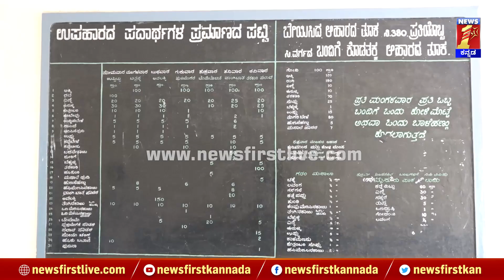Chief Justice Prasanna B Varale : ಖೈದಿಗಳಿಗೆ ಕೊಡೊ ಊಟದ ಮಾಹಿತಿ ಪಡೆದ ಚೀಫ್​ ಜಸ್ಟಿಸ್ |Parappana Agrahara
Chief Justice Prasanna B Varale : ಖೈದಿಗಳಿಗೆ ಕೊಡೊ ಊಟದ ಮಾಹಿತಿ ಪಡೆದ ಚೀಫ್​ ಜಸ್ಟಿಸ್ | Parappana Agrahara |  @newsfirstkannada